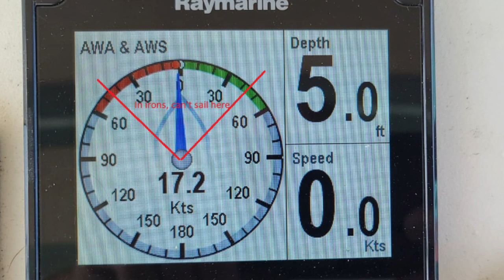And then....it's Bahamas, baby!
Since the day we decided we were really going to do this, this is the day we'd been waiting for.  It wasn't the worst of passages, but it wasn't the most comfortable.  And at the end of the day, we made it!  A little worse for the wear, but still.  We arrived in Bimini around 7:30 pm, checked in, and then collapsed.  In the morning, we wake up to these beautiful turquoise waters!

Eternal thanks go to our family & friends for encouraging & supporting us, even when you thought we were crazy.  Oh, we are, but the adventurous kind!

As always, this would never be possible without God's blessing.  We will always listen for His yes.

Enno and Kayla
SV DiscipleShip